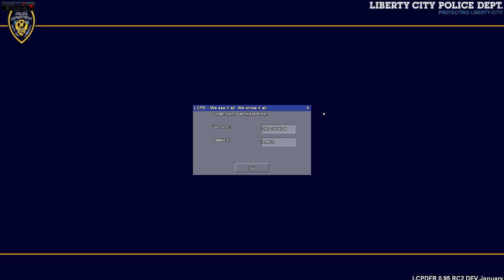POLICIAL PATIFE 2.4: GORDO E COM UM DODGE CHARGER!